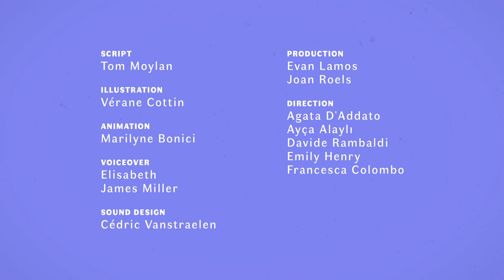My Dad's Journey - Engaging Men in Nurturing Care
In collaboration with Eurochild, ISSA proudly presents "My Dad's Journey," an endearing animated short film that beautifully underscores the indispensable role fathers play in nurturing their children.

Through tender portrayals of heartfelt moments, challenges, fears, and the sheer joy of fatherhood, the film highlights that men are often hard on themselves with respect to their role as father. Yet it is not perfection that young children value but closeness, meaningful relationships, and cherished time together. Through it all they are pivotal figures in children's lives. In this way,

"My Dad's Journey" poignantly emphasizes that fathers are equally as vital as mothers in parenting and early childhood development. Paternal involvement holds immense significance for the child and shapes relational dynamics within the family, carrying lifelong consequences for everyone involved.